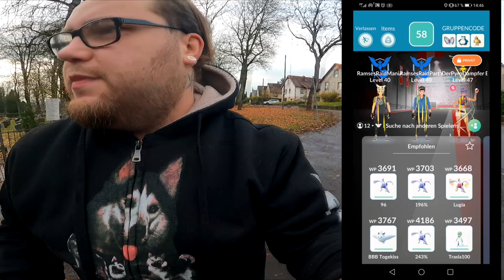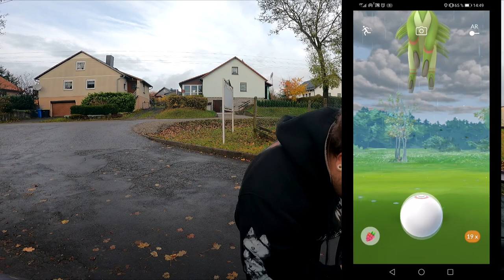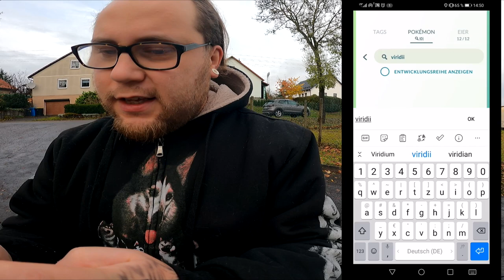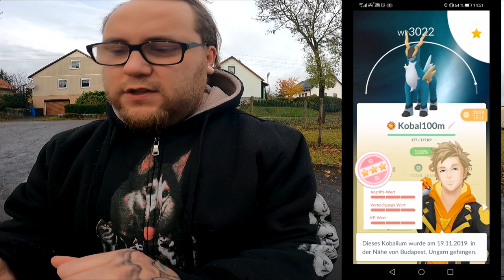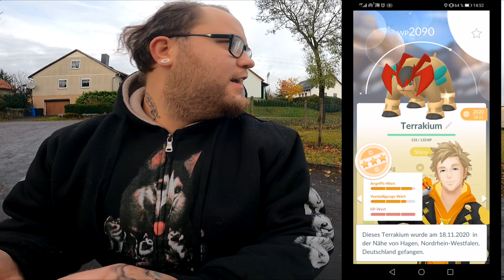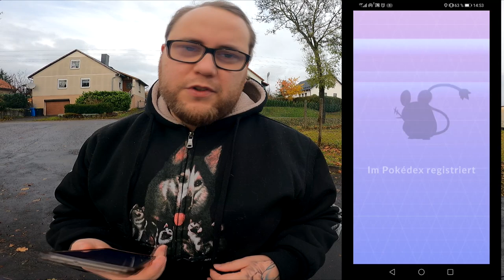Shiny Viridium Community Raid nach Quarantäne | Pokémon GO Deutsch # 1634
Der Dritte und Letzte Teil der heutigen Community Raid Reihe mit dem übrig gebliebenen Pokemon Viridium was als letzter Raif erschien und auch bei euren Abstimmungen ganz weit hinten liegt... Habt ihr ein gutes Viridium oder braucht ihr noch das Shiny ? Werdet ihr die Zeit nutzen und Viridium Raids machen ?